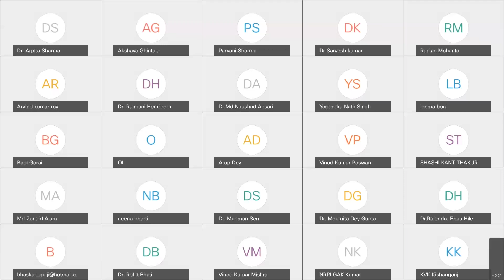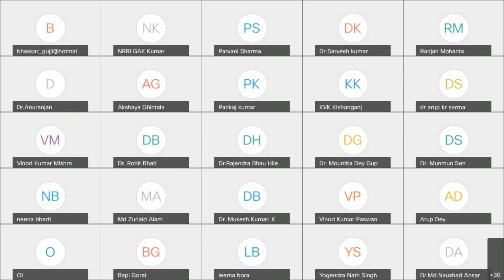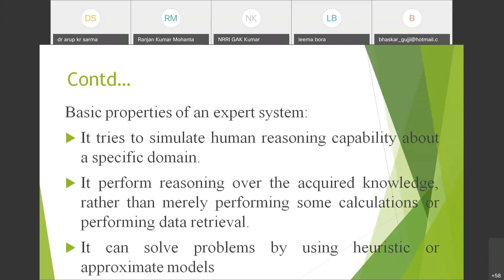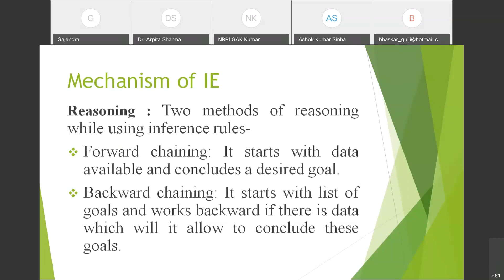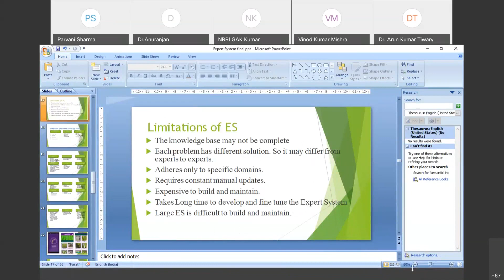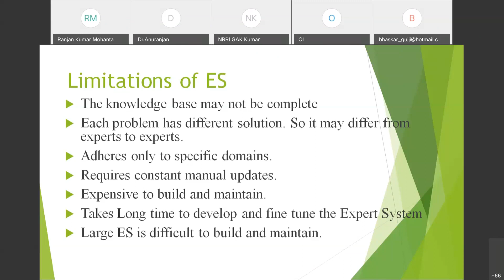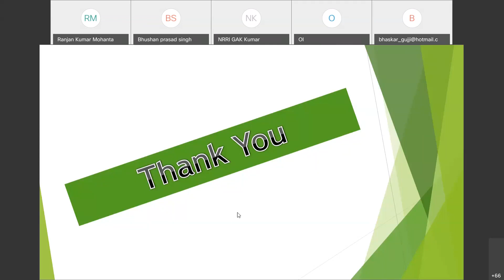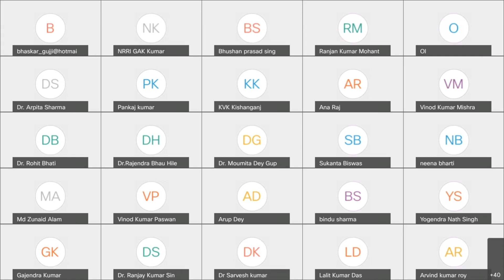Expert and Decision Support System in Agriculture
This lecture was delivered by Dr. G.A.K. Kumar, Head, TOT Division, ICAR-NRRI, Cuttack in BAU-MANAGE Collaborative Training Programme on " ICT and Mass Media in Agricultural Extension" organized during May 04-08, 2021.